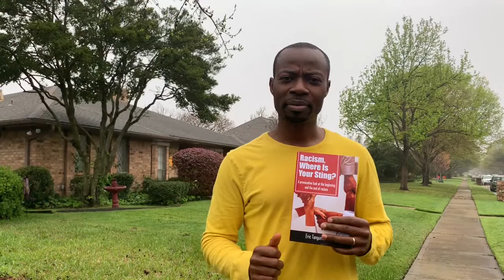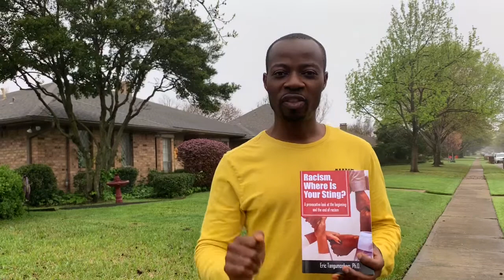Racism can be defeated and you can help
Nobody can say that “Racism caused me to discriminate against some other person, treat them badly, segregate them, enslave, Lynch, and murder them with impunity.” Therefore, we must dig deeper and look for the root cause of all the hate, resentment, and wickedness that people express towards one another. Racism, Where Is Your Sting?: A provocative look at the beginning and the end... via

Racism, Where Is Your Sting?: A provocative look at the beginning and the end... via @amazon

via @amazon

Refusing that sin does not exist and wishing it to go away has not helped at all. People, by default, are not good, and out of them are deeds that are harmful to other people. The manifestation of racism is a direct result of sin. In other words, racism is a symptom of sin that plagues all mankind.